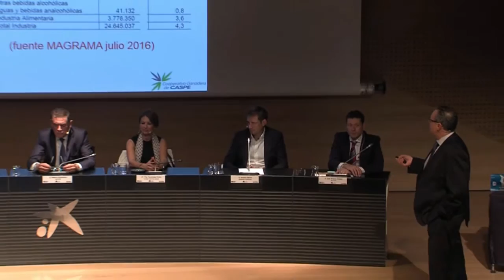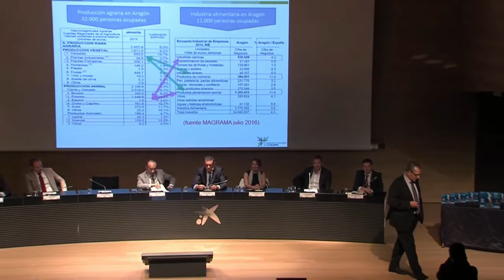Excelencia y Futuro Tomás Fillola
Exposición de Tomás Fillola, Director General de Cooperativa GANADERA DE CASPE, representando el Sector Agroalimentario en la Jornada Excelencia y Futuro.